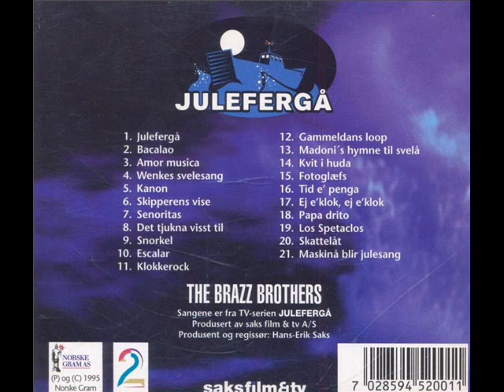The Brazz Brothers - Ej E' Klok, Ej E' Klok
Band: The Brazz Brothers
Album: Julefergå
Låt:  Ej E' Klok, Ej E' Klok
Spor: 17
År: 1995
Sjanger: Moderne Jazz / Brazz / Humor
Vokal:  Runar Tafjord